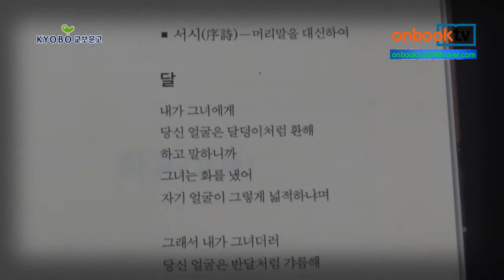[1분이책] 나만 좋으면